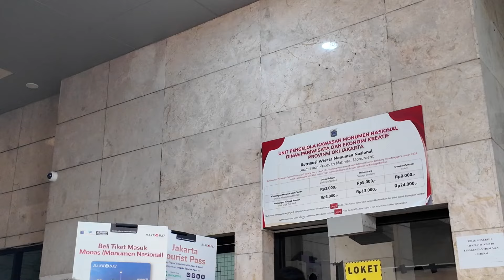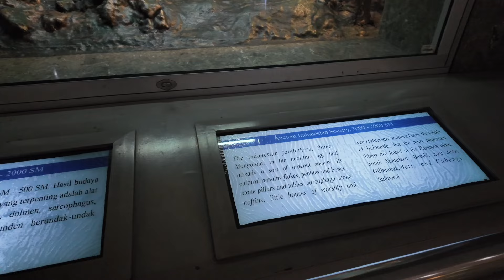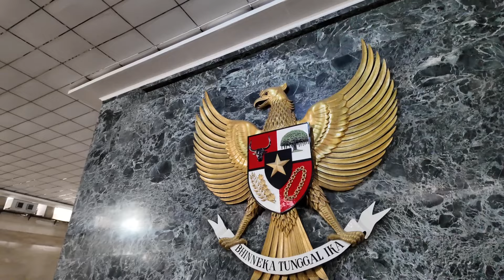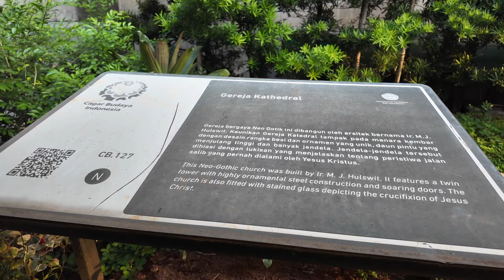Exploring Jakarta | A Tour of Indonesia’s Capital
In this Jakarta travel vlog, I kick off my journey at the iconic Monas (National Monument), offering stunning views over the city. From there, I dive into Jakarta’s rich history and culture, exploring Old Town Jakarta (Kota Tua), its bustling streets, and green open parks. Whether you’re a first-time visitor or looking for hidden gems in Jakarta, this walking tour has something for everyone.

Join me as I uncover the best places to visit in Jakarta, showcasing its vibrant energy, historical landmarks, and modern charm. Don't miss out on my honest impressions of Indonesia’s capital city!
I am an older backpacker travelling the world proving that backpacking is not just for the younger generation.